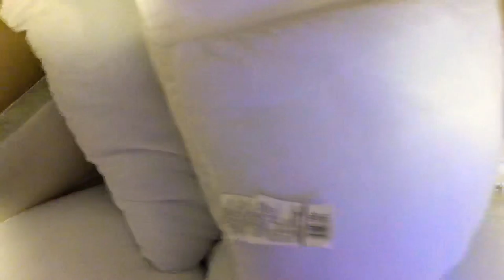“Continued being buried in 25 pillows” “Subscribe today"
“Having a great time still buried in the pillows”